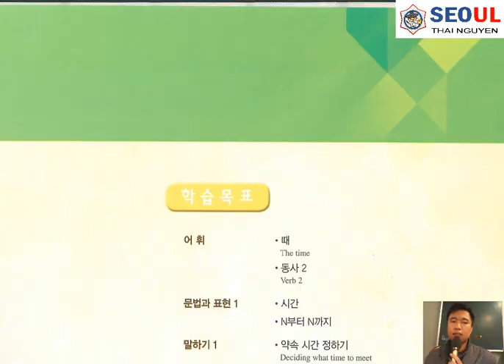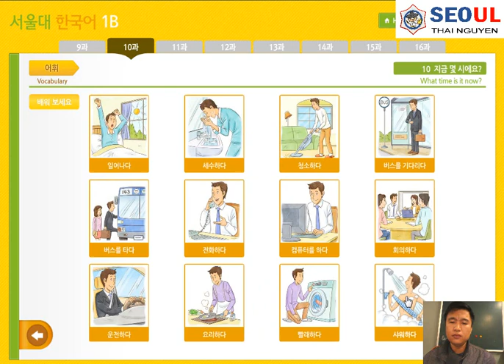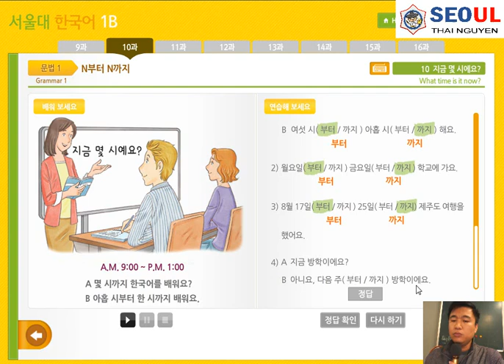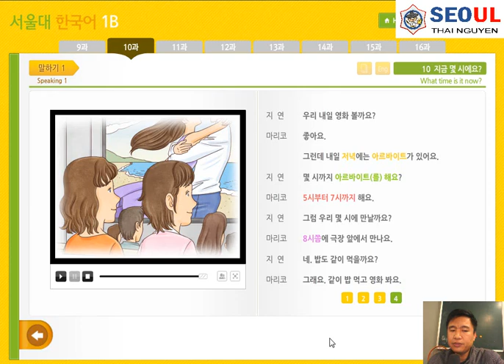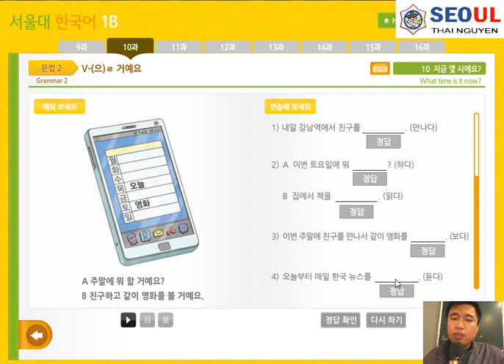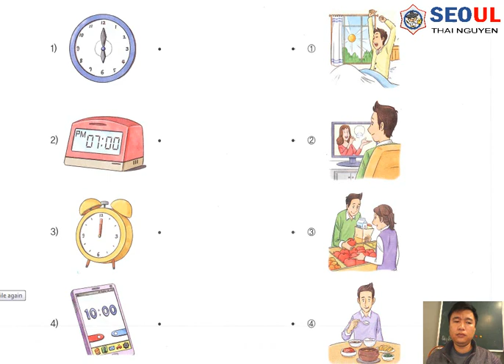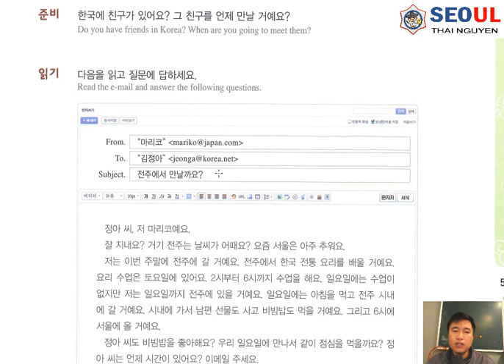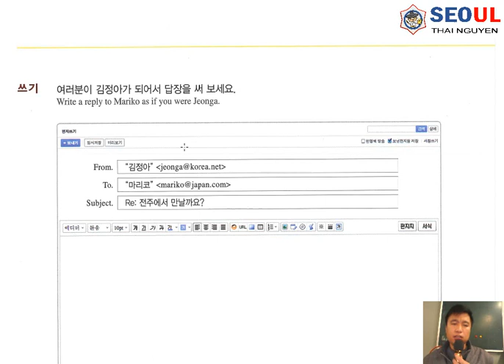Tiếng Hàn Seoul 1B - Bài 10: 지금 몇 시에요? Bây giờ là mấy giờ?